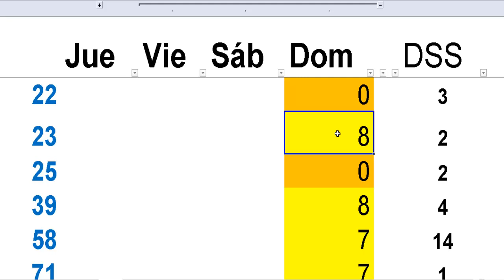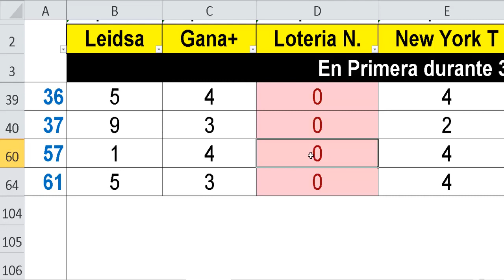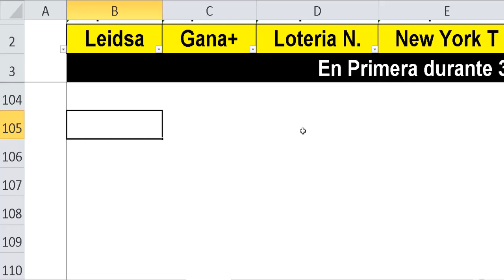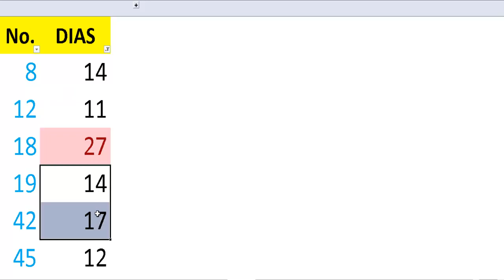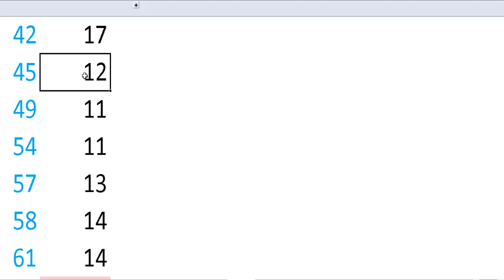ESTADISTICAS numeros loterias -Todas las loterias-